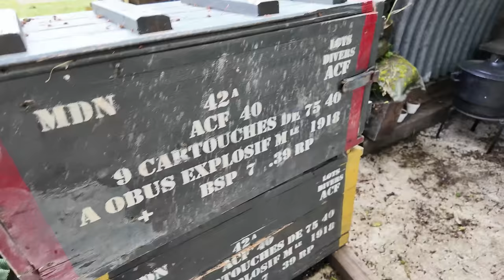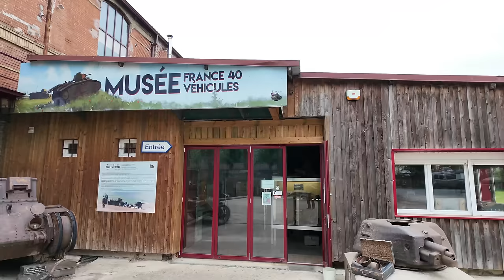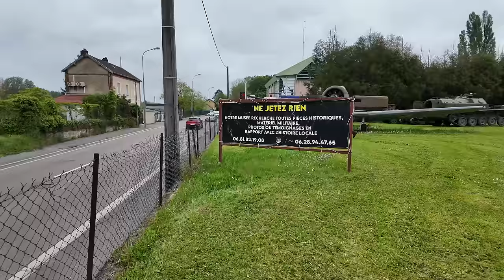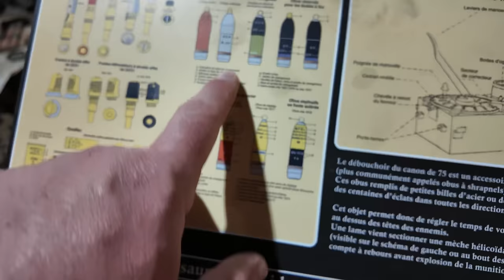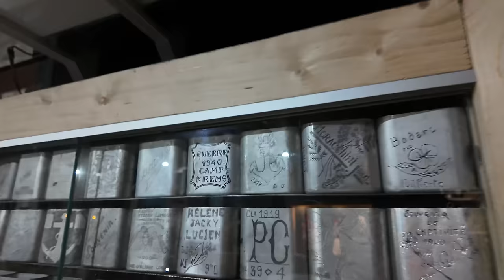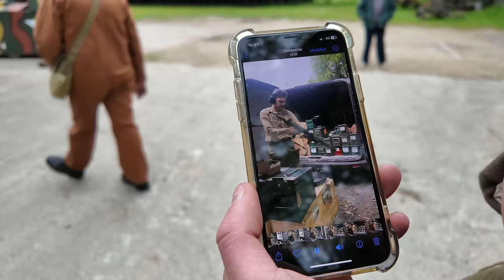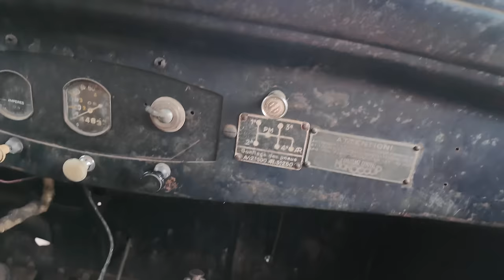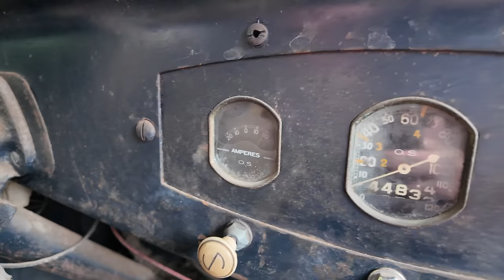Das Museum "Musée France 40 Véhicules" besitzt etliche mir unbekannte Panzer und Fahrzeuge!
Im Rahmen unserer zweiwöchigen Reise durch Frankreich haben mein guter Freund Ferenc und ich das Musée France 40 Véhicules besucht. Dieses einzigartige Museum, das sich der Geschichte der Fahrzeuge aus dem Jahr 1940 widmet, bot uns eine unvergessliche Erfahrung. Unser Besuch fiel mit dem Tag der Befreiung des Zweiten Weltkrieges zusammen, was unserer Reise eine besondere Bedeutung verlieh. Wir hatten das Privileg, exklusive Einblicke in das Museum zu erhalten und konnten sogar einige Panzer in Aktion sehen. Ein besonderes Highlight war die Mitfahrt in einem Panzer, dem Renault FT, der sogar geschossen hat. Begleiten Sie uns auf dieser spannenden Reise und erleben Sie mit uns die Geschichte hautnah.

🏆Meine Ausrüstung🏆:
Filmen🎥: